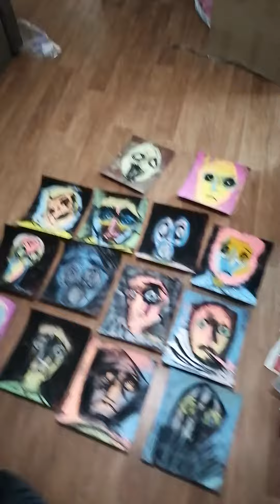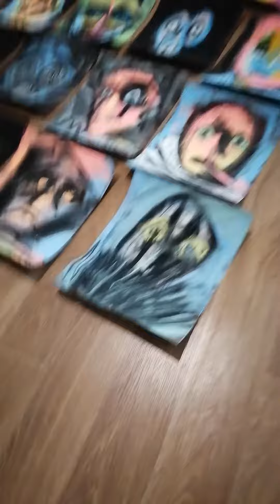15 декабря 2023 г.